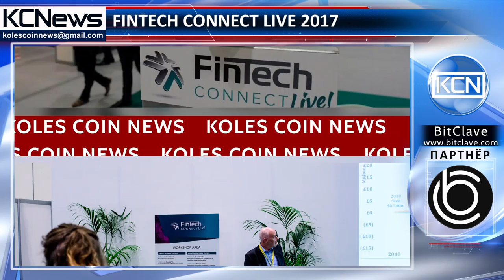В Лондоне пройдет Fintech Connect Live 2017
Финтех энтузиасты и лидеры отрасли встретятся в Лондоне. В 6-7 декабря в столице Великобритании состоится конференция Fintech Connect Live 2017. Она будет состоять из основной части и четырех микроконференций: FinTech Live, InsurTech Live, PayTech Live и Cloud Finance Live, поэтому каждый сможет посетить направление, которое ему интересно. Одним из основных спикеров конференции будет Кумар Гаурав, основатель банковской блокчейн-платформы Cashaa и компании Auxesis Group, предоставляющей инновационные решения для организаций банковской и финансовой сферы, компаниям занимающихся поставками и правительственных учреждений.